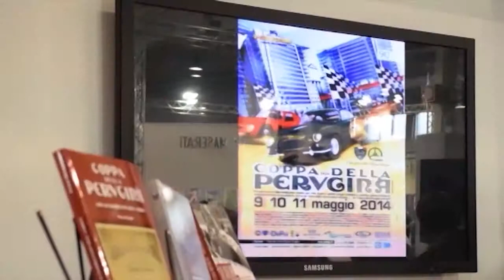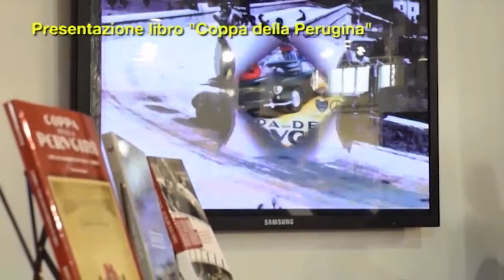La Coppa della Perugina